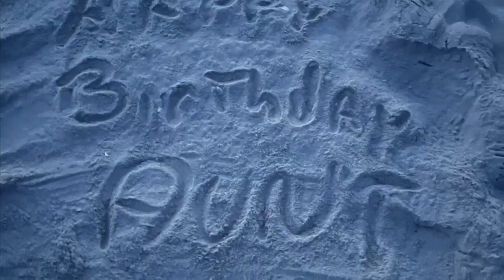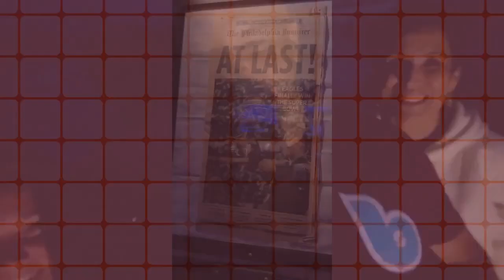Happy 70th Liz (v1)